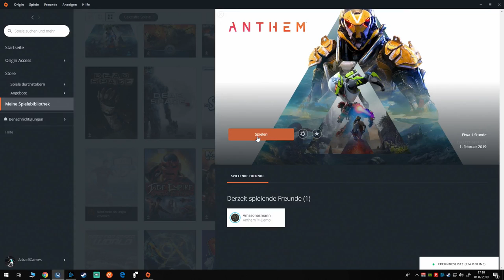Livestream - Anthem (01.02.2019)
MY SETUP:
CPU: Intel i7 8700k
CPU-Cooler: NZXT Kraken x72
Case: Corsair 570x
Lüfter: 6x Corsair LL120
Lüfter Steuerung: Corsair Commander Pro + LED Hub
GPU: Gigabyte GeForce GTX 1080 TI
RAM: Corsair Vengeance LPX 16GB 3200 Mhz
M.2 SSD: Samsung 960 EVO 500GB
SSD 1: Samsung 850 EVO 500GB
SSD 2: 256 GB Cruicial M4
HDD 1: Seagate Barracude 8000 GB
HDD 2: Seagate Barracude 600 GB
Mainboard: Asus Z370 Strix Gaming-E
Monitor 1: Acer Predator XB272 FHD (240hz - 27 Zoll)
Monitor 2: Acer Predator XB271 WQHD (144hz - 27 Zoll)
Monitor-Arm: AmazonBasics Tischhalterung 2fach
Mouse: Logitech G903
Mouse-Pad: Logitech Powerplay U
Keyboard: Corsair Gaming K65 red
Headphone: Bose Sound Wireless
Microphone: Shure SM7B
Microphone-Preamp: Triton Audio Fethead
Microphone-Arm: Rode PSA1
Mixer: Yamaha MG 10XU
Loopstation: Boss RC505
Capture Card: Elgato HD60 S
VR-Headset: Lenovo Explorer (Mixed Reality)
Webcam: Logitech C920 HD Pro

OVERWATCH SETTINGS:
ingame-sens: 6,5
scrope-sens: 40
dpi: 800